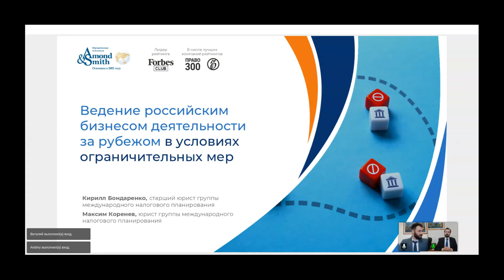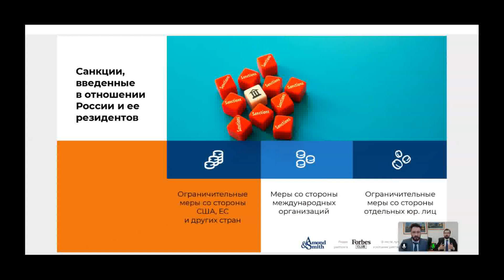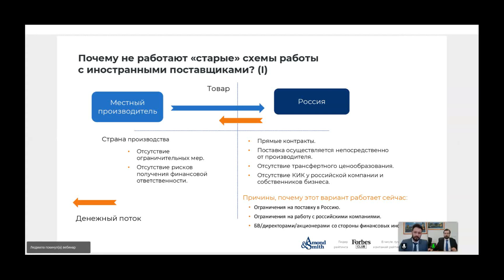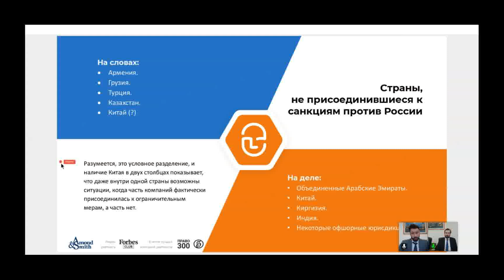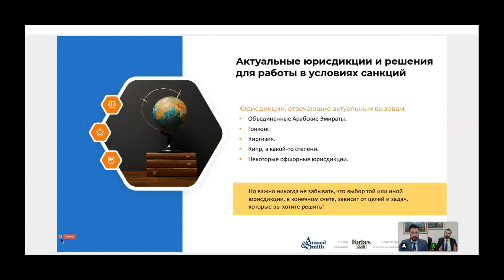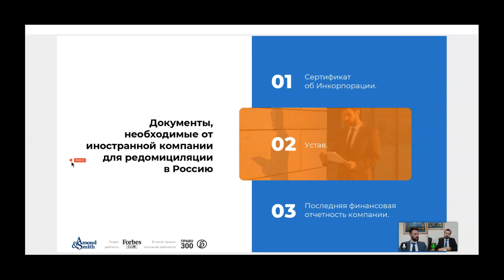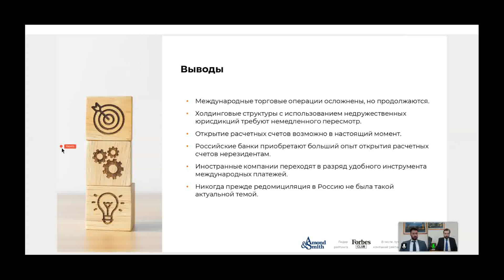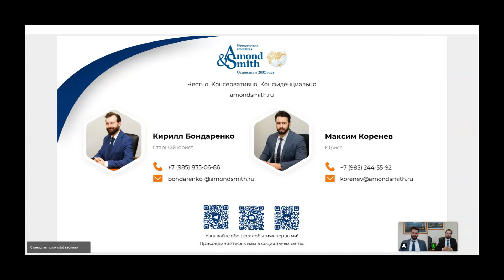Ведение российским бизнесом деятельности за рубежом в условиях ограничительных мер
В ходе вебинара наши эксперты рассмотрели следующие вопросы:
00:00:00 - Санкции, введенные в отношении России и ее резидентов в 2022 и 2023 годах.
00:12:25 - Почему не работают «старые» схемы работы с иностранными поставщиками в условия санкции в 2024 году.
00:18:44 - Страны, не присоединившиеся к санкциям против России в 2024 году.
00:23:57 - Актуальные юрисдикции и решения для работы в условиях санкций в 2024 году.
00:35:10 - Редомициляция в Россию в 2024 году.